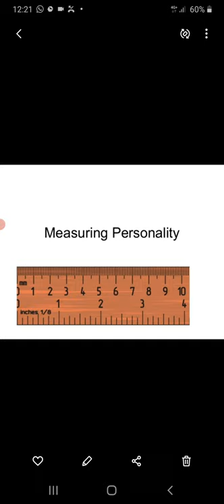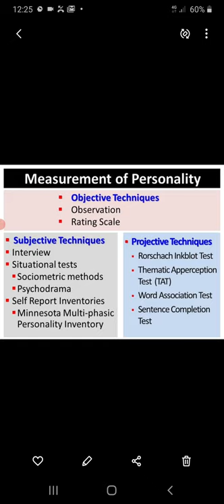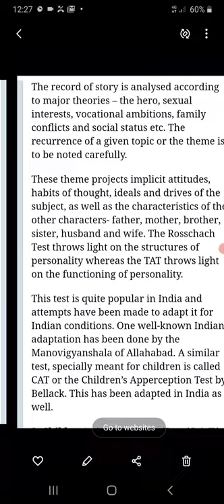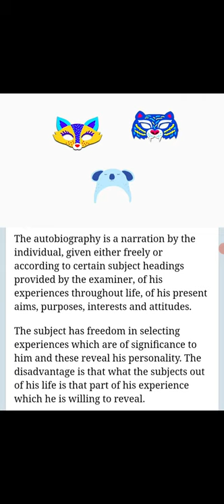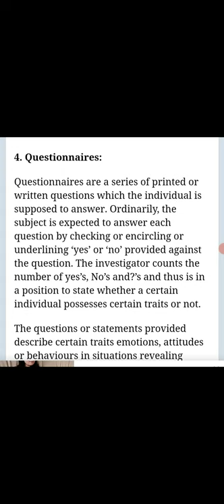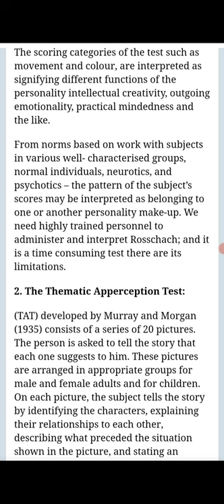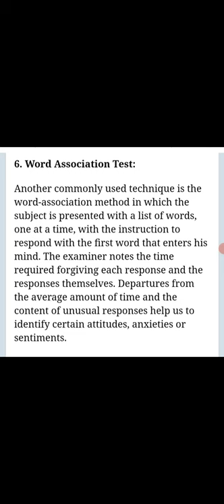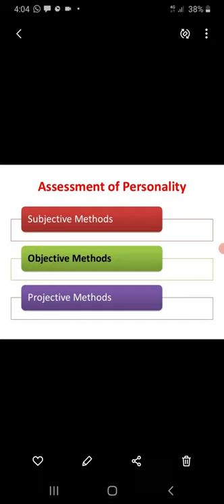Assessment of Personality